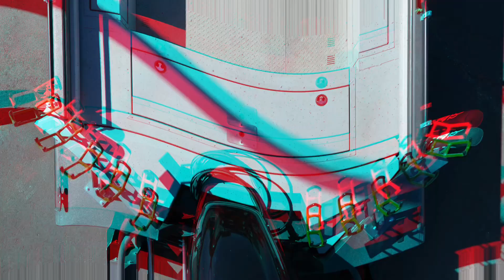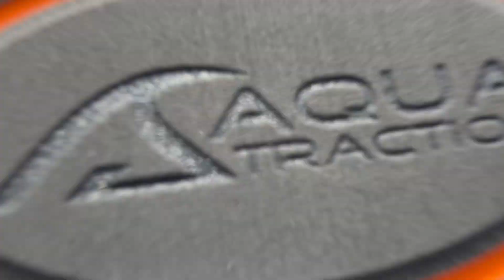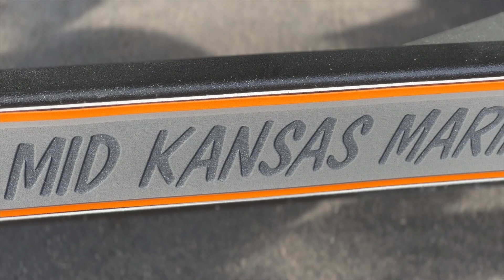AquaTraction Marine Flooring install on a SeaArk EasyCat!!!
Got that hard tread plate floor in your SeaArk? Time to add comfort and sustainability with AquaTraction Marine Flooring!